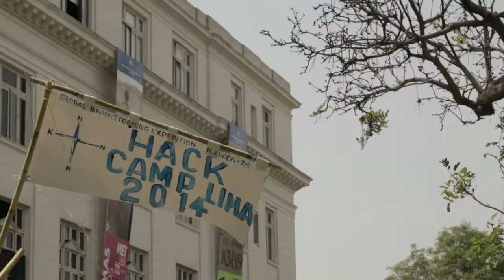"Solamente el arte nos puede salvar" de Hermann Josef Hack para ¡ejemplos a seguir!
Hermann Josef Hack, artista alemán presente en la exposición ¡ejemplos a seguir!, visitó Lima invitado por el Goethe-Institut, entre la última semana de noviembre y la primera de diciembre coincidiendo con las fechas de la cumbre por el cambio climático COP 20 que tuvo lugar en nuestra ciudad.

Durante su estadía en el Perú convocó con el apoyo de la Escuela Nacional de Bellas Artes a estudiantes de arte. Como resultado de este encuentro desarrollaron y llevaron a cabo dos acciones performativas. Con un grupo de ciudadanos fueron al centro mismo de la ciudad para entre todos una dar vida a Lagrima, una muralla de agua formada por una cadena humana, y asi resaltar la importancia de cuidar y valorar este recurso que tenemos que asumir todos;  y mediante de la  instalación de una carpa para refugiados climáticos en los jardines del Museo Metropolitano de Lima hacer visible las consecuencias a las que ya están llevando nuestra inacción.

Sobre ¡ejemplos a seguir!
En un mundo que no encuentra respuestas efectivas para enfrentar los efectos del cambio climático, la pobreza, la violencia o las crisis financieras, se hace necesario repensar el presente para cambiar el futuro. Eso es precisamente lo que propone la exposición ¡ejemplos a seguir! expediciones en estética y sostenibilidad que el Goethe-Institut trajo a Lima como un aporte fundamental a la conciencia ciudadana y las negociaciones que se realizarán en el marco de la vigésima Conferencia de las Partes (COP20) de la Naciones Unidas que tuvo lugar en Lima del 1 al 12 de diciembre de este año.

Gracias a:
Goethe-Institut, Ministerio de Ambiente Alemania, INTE-PUCP, Gerencia de Cultura MUNLIMA

Cámara y post producción: Renzo Belón

© Goethe-Institut Lima